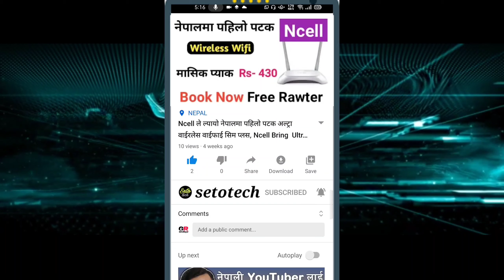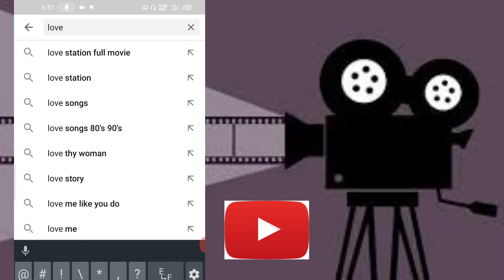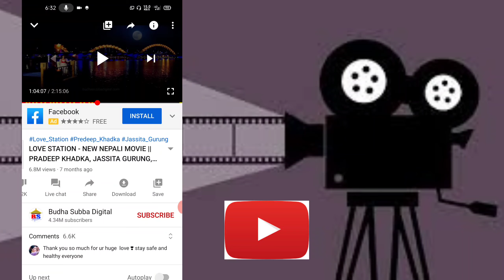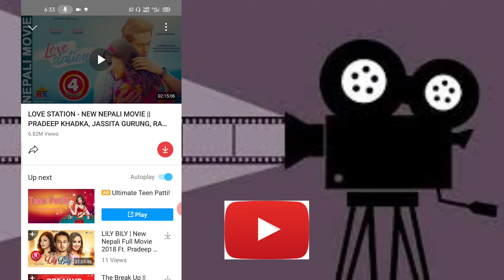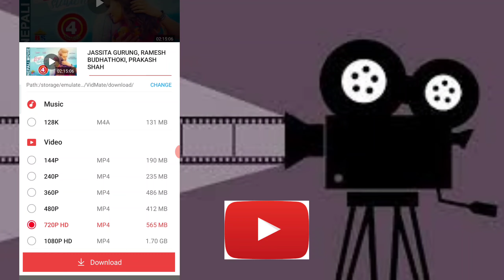नयाँ नेपाली फिल्म यसरि डाउनलोड। Watch Online. Download Free New Nepali Movies 2020.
Hello friends good morning.welcome to our setotech channel.friends now aday more than 85% people's use smartphone and he like to be use a internet. We know  the people's before everybody want to see tv and vcr like big tv.but friends now everybody seen movie in the smartphone.when connected internet or wifi.sometime we want  to download the new nepali movies to enjoy our self but in there youtube have download option but if u want to download there u need to spend some money then u can downloaded.so friends in this video I'm going to shere with u a new trick to download ur youtube video.

 hello friends in this video is very important for u.friends I'm teach u how to download a new nepali movies in this video.u can download ur movies from youtube. so let's se and enjoy.I hope u will be learn.

sathai ghanti lai dabaunu ystai video hern